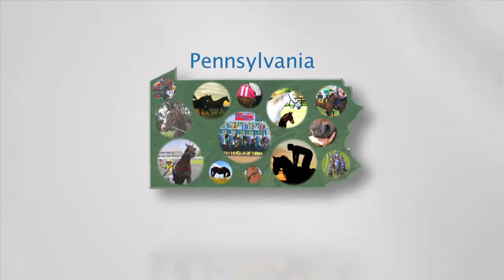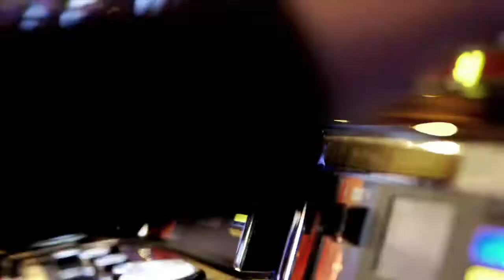PA HarnessWeek Episode #230 (May 10, 2014)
Last Saturday's $50,000 Van Rose Memorial at Pocono was one heck of a ride, with some of the country's best horses showing off in this invitational. But it was Dancin Yankee with Brett Miller that overpowered a stellar field including Abelard Hanover, Golden Receiver, Dynamic Youth, Baldolito, Dovuto Hanover and Sweet Lou. Sharla catches up with driver and trainer Victor Kirby, whose road to harness racing took a detour while the college basketball recruit earned a communications degree before returning to the sport. The week in recaps including exciting wins from Joe Pavia Jr with Steelhead Hanover, Larry Remmen, Jim Morrill Jr with Word Power, Anthony Morgan with Classy Lane Rose, Eric Goodell with Big Town Hero and more. On the road to the Hambletonian, we check out the Dexter Cup at Freehold to watch Brian Sears drive Sumatra in a wire-to-wire win more than two lengths ahead of Derby. We head to Milami Valley Raceway for the Chip Noble Memorial, where Shebestingin blazed to victory driven by David Miller, setting a new 1:50 4/5 all-age track record mile. Also at Miami Valley, Maven turned in an impressive performance in the Miami Valley Distaff, with driver Yannick Gingras passing the early lead Rockin With Dewey and staying dominant to the finish.